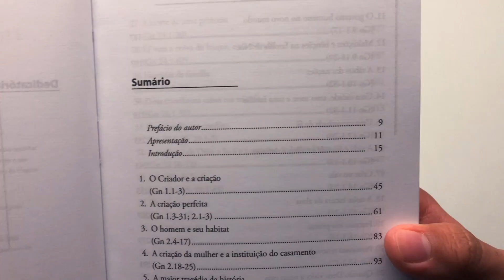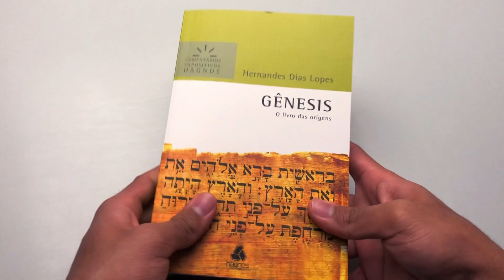Comentários Expositivos | Gênesis | Hernandes Dias Lopes - Livrarias Família Cristã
Páginas: 752
Formato: 14 x 21 cm
Editora: Hagnos
Acabamento: Brochura
Autor: Hernandes Dias Lopes
Idioma: Português